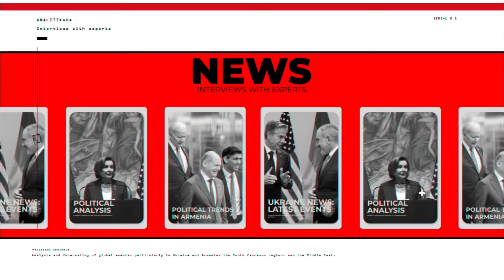Ի՞նչ է ստացել Պուտինը Մեղրիի անցակետը զիջելու դիմաց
Արդիական թեմաներ AnalitikaUA-ի Էդվարդ Անտինյանի հետ հարցազրույցում